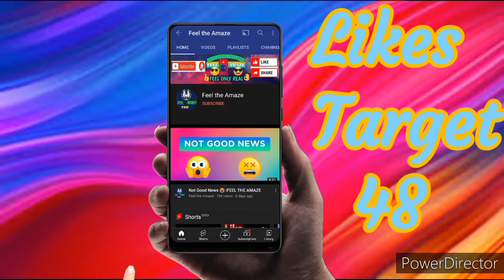Two Players Snakes Game All Modes 🔥🔥 | SNAKES with Tricks 🐍🐍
Two Players Snakes Game All Modes 🔥🔥 | SNAKES 🐍🐍

stay notified about my new videos!

MUSIC FROM NCS(no copyright
sounds)

Hi Friends Welcome Back to Feel The Amaze

In This Video You Will See Gameplay Of Jindoblu Two Players Game All Modes Of SNAKES 🐍🐍

More Videos Of Jindoblu Games

Spin war

Fatal Siege

Bowling

Sticky Tongues